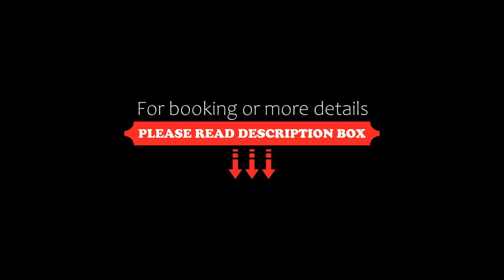Hotel The Glenroy, Mussoorie, India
About Property:
Featuring a restaurant, Hotel The Glenroy is situated in Mussoorie, less than 1 km from Mussoorie Mall Road. Boasting a 24-hour front desk, this property also provides guests with a terrace. Camel's Back Road is a 12-minute walk away.
The units in the hotel are equipped with a flat-screen TV. Each room has air conditioning, and certain rooms here will provide you with a balcony.
A vegetarian breakfast is served every morning at the property.
Kempty Falls is 6 km from Hotel The Glenroy. The n...
Property Type: Hotel
Address: Kulri, Picture Place, The Mall Road, Mussoorie, Uttarakhand, 248179 Mussoorie, India
Searching For
1. Hotel The Glenroy - Mussoorie - India
2. Hotel The Glenroy - Mussoorie - India Address
3. Hotel The Glenroy - Mussoorie - India Rooms
4. Hotel The Glenroy - Mussoorie - India Amenities
5. Hotel The Glenroy - Mussoorie - India Offers and Deals
Audio Credit:
Track Title: Reasons To Hope
Artist: Reed Mathis